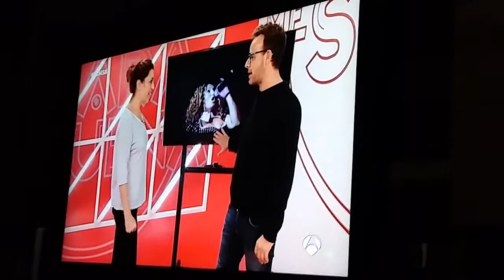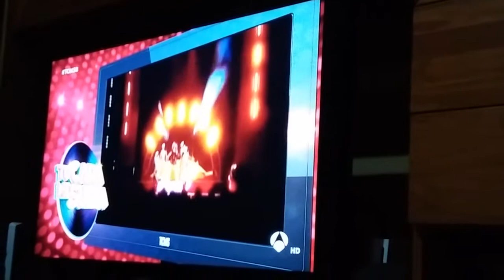Ensayos Pepa Aniorte Gala 8 TCMS 6